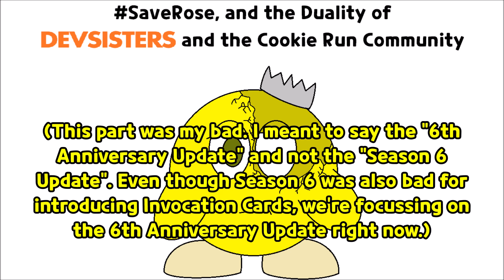SaveRose, and the Duality of Devsisters and The Cookie Run Community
I seriously didn't want to make this video because of how much I despise this drama, but after request that my opinion matters, I needed to make a video on it. I hope I don't have to bring this up again in the future.

You're free to agree or disagree with anything I say in this video. I just want you to know is that this is my 100%, honest opinion. Also, no. I'm not monetizing this video because of the subject matter.

Here are some contact emails that I've found on their website that could be of use.